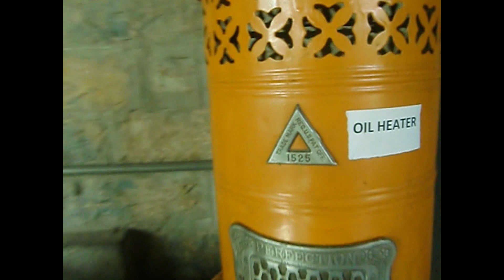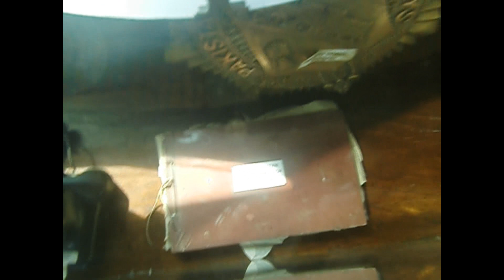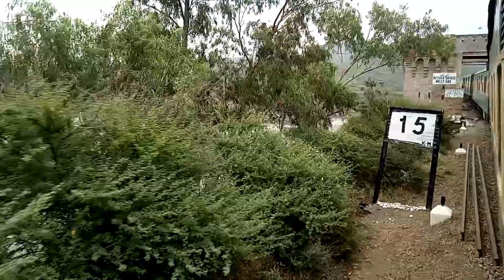Historical Attock Khurd | 1884-2020 | 150 Years | Museum & Bridge | Stunning | Pakistan Railways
Attock Khurd Railway station is the most beautiful station in Pakistan. It is the stunning and historical Railway station of Pakistan Railways. It is situated at the right bank of the Indus River. Attock Khurd Railway is the most famous and historical bridge.
Attock Khurd Railway station has become the tourist place of Pakistan. Many visitors visit this station. There is a small museum at the station. The view of the station and bridge is outstanding and eye-catching.
It was built in 1884 and still looks good. Pakistan Railways arranged the safari trains for local and foreign tourists at Khurd Station.
A Large mountain range is there and looks beautiful from the Station.